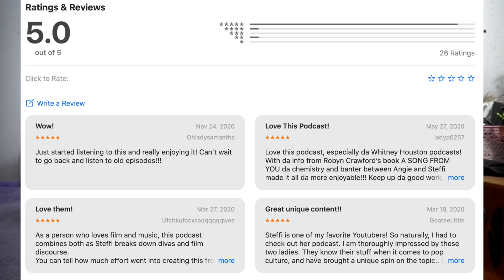THE QUEEN'S GAMBIT Episode 3: "Doubled Pawns" Reaction & Review | Fan Reaction Fridays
Here's my reaction & review to The Queen's Gambit, episode 3 entitled, "Doubled Pawns".

Series Synopsis via Wikipedia: The Queen's Gambit is a 2020 American coming-of-age period drama streaming television miniseries based on Walter Tevis's 1983 novel of the same name. It was created for Netflix by Scott Frank and Allan Scott, and written and directed by the former. Beginning mid-1950s and proceeding into the 1960s, the story is about an orphaned chess prodigy on her rise to the top of the chess world while struggling with emotional problems and drug and alcohol dependency.

Logline via IMDB: The trip to Cincinnati launches Beth and her mother into a whirlwind of travel and press coverage. Beth sets her sights on the U.S. open in Las Vegas.

🔴LIVESTREAM EVERY SUNDAY (9 PM/9 AM PST every other week)